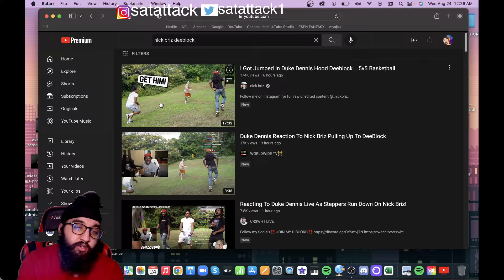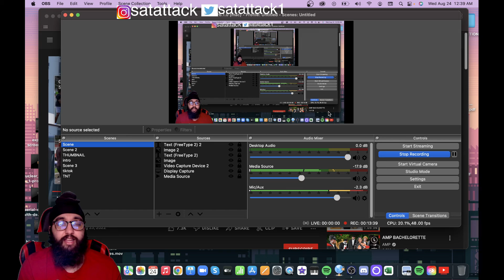HE TRING TO BE PETTY! I Got Jumped In Duke Dennis Hood Deeblock... REACTION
Satattack1

ORIGINAL VIDEO